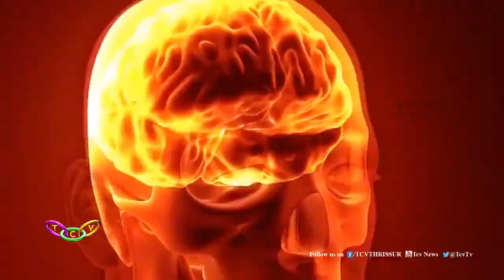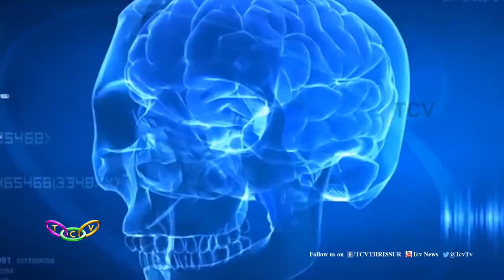Life Line, Episode 13 | പുരുഷ വന്ധ്യത | Infertility treatment for Men | Dr. Dileep Kumar